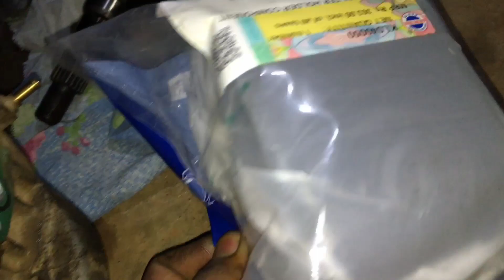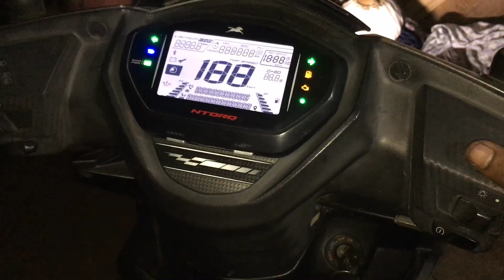New Bs6 Ntorq Wheel Jammed Problem Why ? Wheel पूरा अटक गई क्यों 🙄 | Part-2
This channel is you always present two wheeler & four wheeler related service, knowledge, tips & trick, simple modification you can do it home.Thanks for 4k family 💕{ 5k Coming Soon Guys} love you all keep supporting i will be try better Video uploaded daily .

0-100☑️
100-1000☑️
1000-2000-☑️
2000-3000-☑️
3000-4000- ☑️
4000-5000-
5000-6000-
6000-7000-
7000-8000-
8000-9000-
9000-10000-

TOTAL VIDEOS UPLOADED ON YOUTUBE
600+ 😰

🔴Apke support ke bina ye sab 0 hi rah jayegi😑
Jldi se kar do yar taki ye main fill up kar sako aaplog ne th bht pyar dia hain lakin aur thora de ke channel ko thara aur aage lain jayie

🔴At last main asha krta hu aap jarur subscribe karenge aur kuch galat dekha th jldi se comment karke ke bata dijiye ga taki main uh glti agli video main sudhar lo.

🔴Gear which I am use:-

Camera:-Mobile(oppo a5s) {for edit}
     -Iphone {for shooting}
     -Redmi Note 8 {for vlogging}
Mic:- Boya B1

Edit:-Kinemaster & powerdirector

🔴I am Uploaded my video on
Instagram reels
Fb reels
YouTube Shorts

🔴आपलोग मुझे instagram ओर facebook मैं भी follow कर सकते हैं:-

MY TOP 10 YOUTUBE VIDEOS 📸

JAI HIND 🇮🇳🇮🇳🇮🇳
JAI AI AXOM
KEEP SUPPORTING🙏🙏🙏